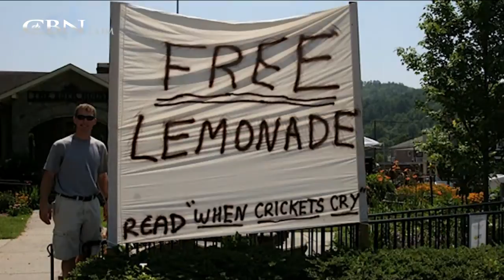Best-selling Author Guided by Faith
Regent alum and best selling author of, "Unwritten," Charles Martin shares how faith has shaped his career.